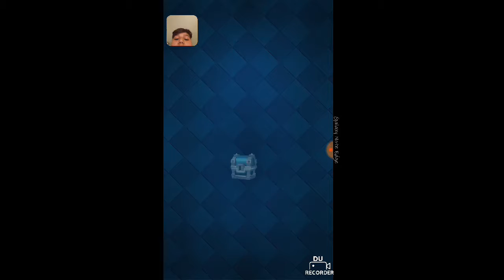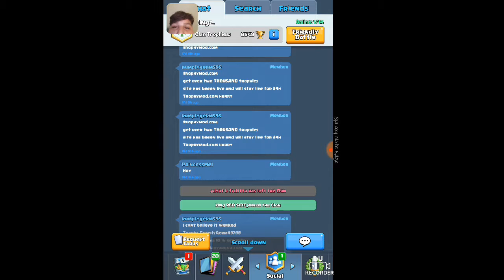Playing clash Royal with my quz pt3